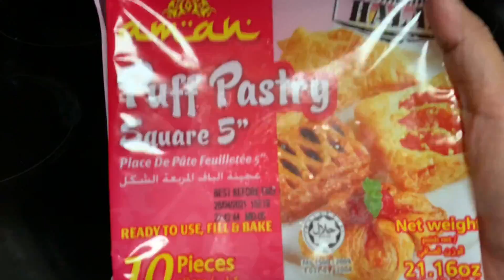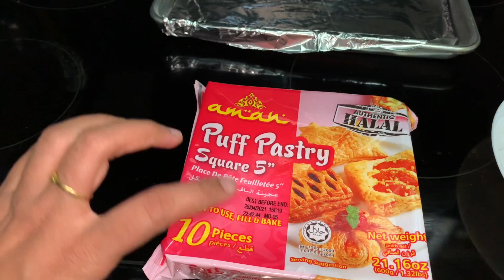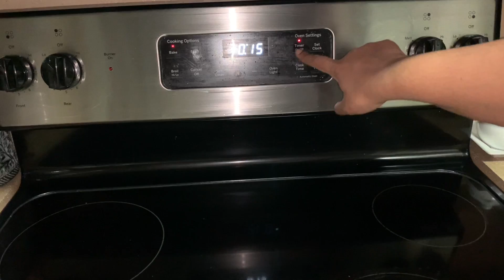homemade egg puffs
this video about egg puffs  its very simple and eassy